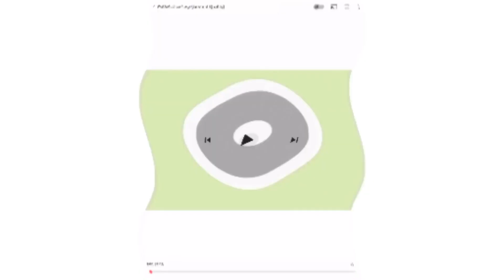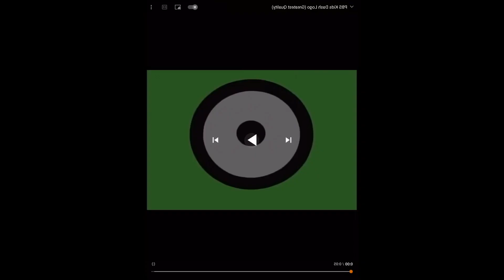PBS Kids Dash Logo Effects Part 1